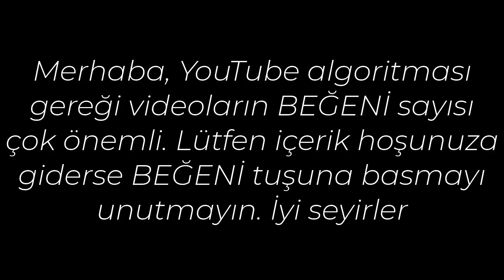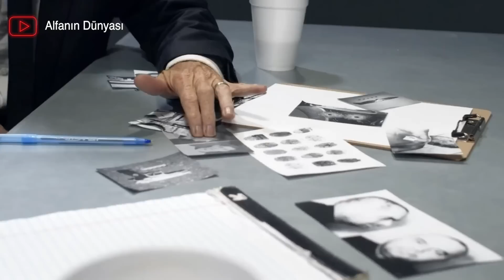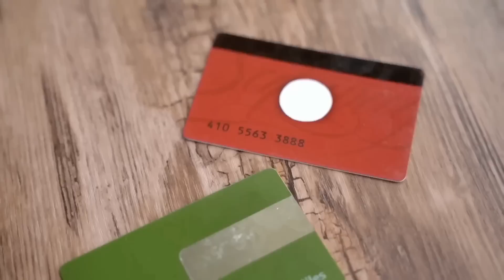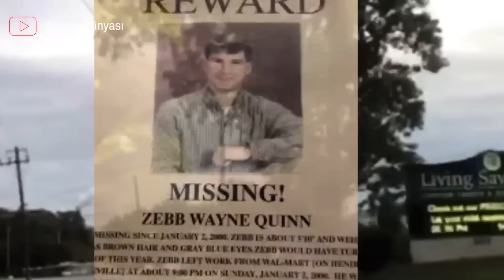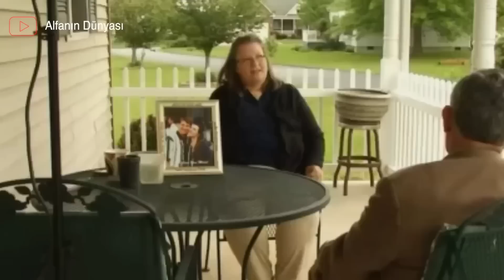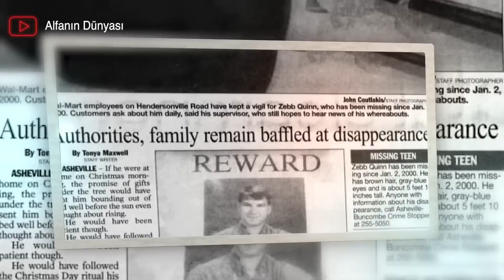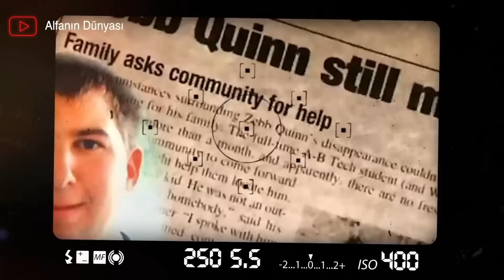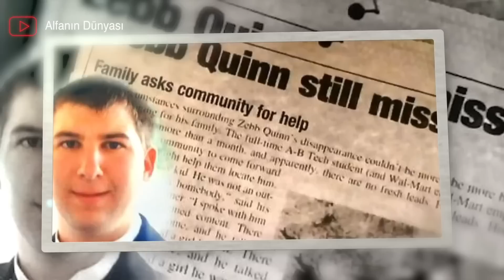Polislerin Bir Kredi Kartıyla Failleri Yakaladığı Dava | Latosha Cunningham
00:07 Yoko Cullen, Latosha Cunningham
08:35 Zebb Quinn